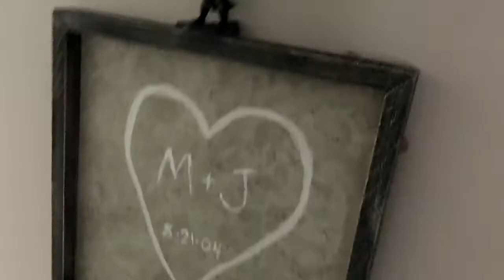Total Drama Island Plush Episode 7 “Amiibo Hunters” - Plush Films